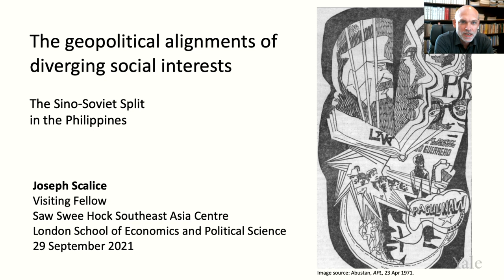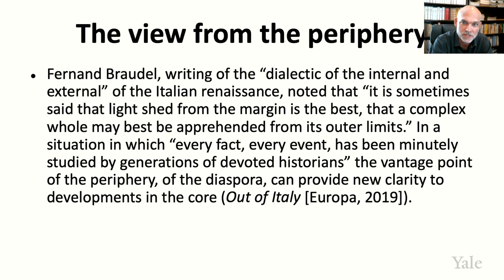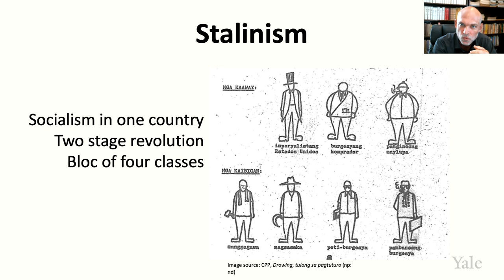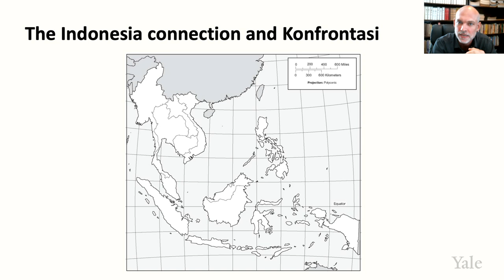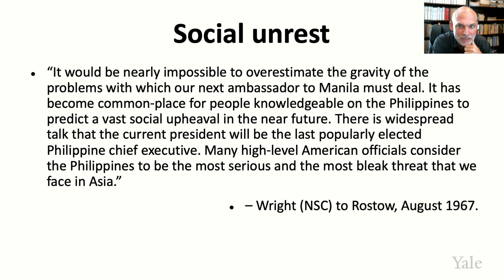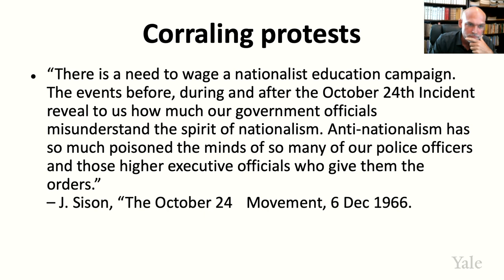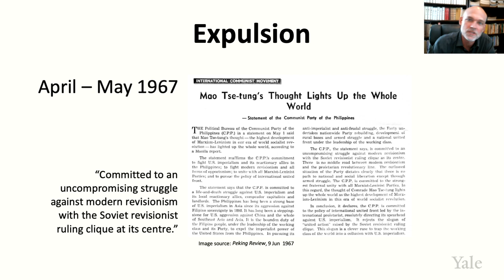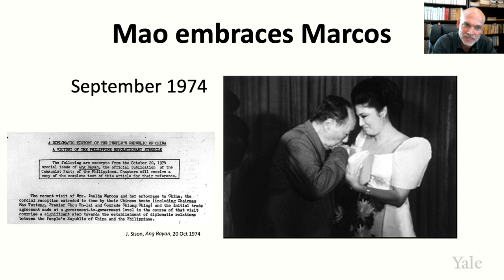The Geopolitical Alignments of Diverging Social Interests: The Sino-Soviet Split in the Philippines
In April 1967 the Partido Komunista ng Pilipinas (PKP) broke in two. This talk examines how a contradiction at the heart of the party’s program, which sought to retain both leadership over a mass movement and an alliance with a section of the elite, fragmented the party along the lines of the Sino-Soviet dispute. The ideological expression of the rival national interests of the Soviet Union and People’s Republic of China found congruent alignment with the diverging social forces in the PKP. The Soviet bureaucracy offered attractive terms of trade to countries of belated capitalist development. Sections of Filipino capitalists saw this as a means of developing national industry, and leading layers of the PKP allied themselves with the Marcos administration in support of these ends. In contrast, the ideas of cultural revolution and protracted people’s war expressed the geopolitically imperiled position of China. University-based youth were drawn to this perspective. Over the course of 1966, the PKP was torn apart along the fault-lines of the Sino-Soviet ideological split, as this global dispute gave political form to the diverging social interests within the party. The insights gained from the examination of the Sino-Soviet split in the Philippines can deepen and nuance our understanding of the development of the Cold War in Southeast Asia.  Video includes Dr. Scalice’s talk and an extended Q&A with audience members.